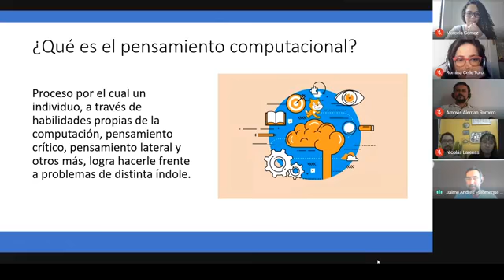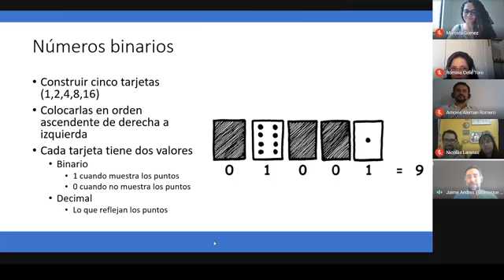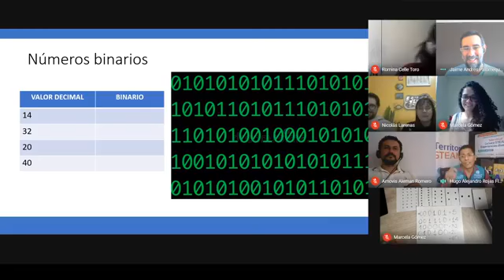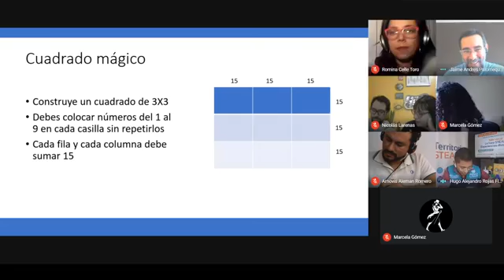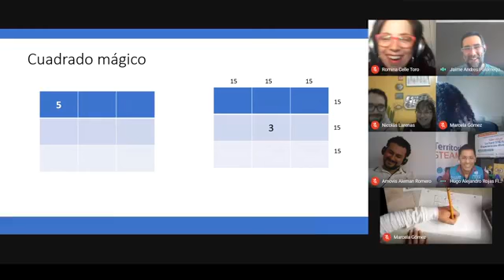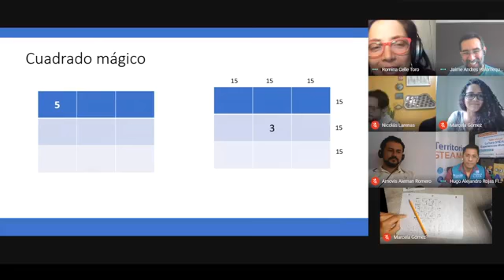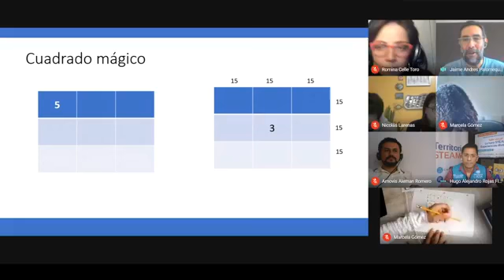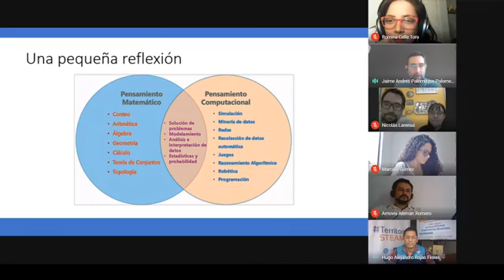La Hora STEAM: ¡Aprende más sobre el pensamiento computacional!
¿Preparado para una hora llena de experiencias divertidas? Jaime Palomeque, analista de datos, nos enseña sobre los conceptos fundamentales de la programación informática desde un punto de vista dinámico.